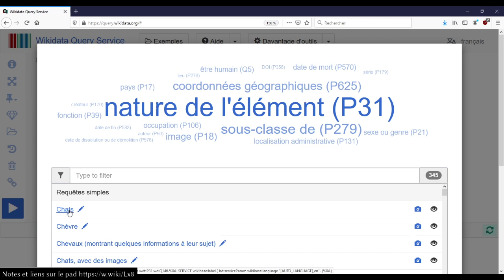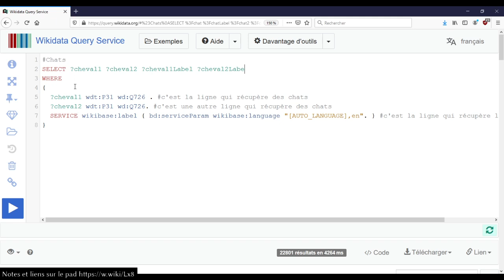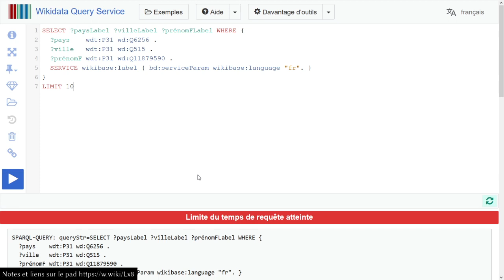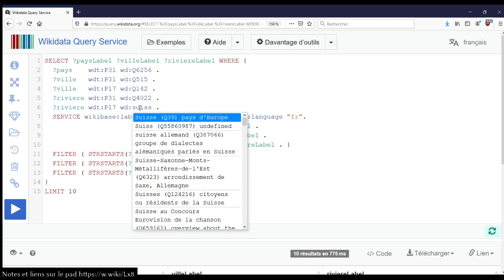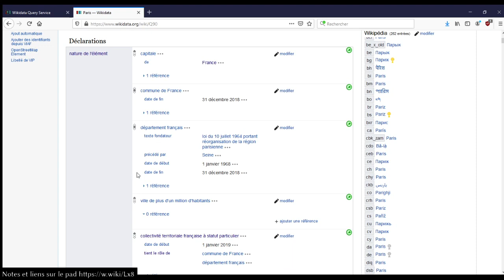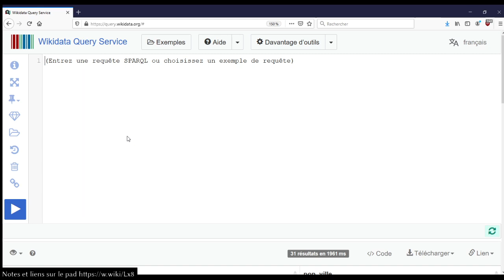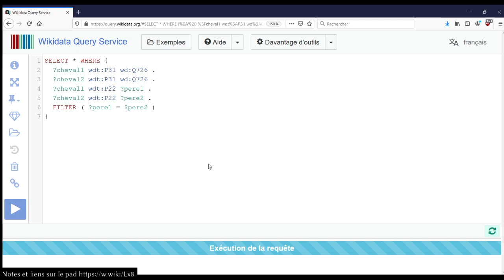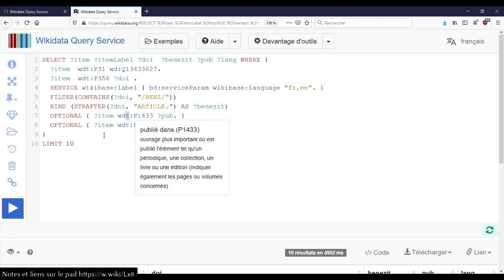SPARQL Wikidata retour aux bases #2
Session du mardi 27 avril, requête SPARQL Wikidata.
Session spéciale pour débutant-e-s sur les bases de SPARQL, démonstration de l'interface et requêtes simples.

Requête pour le jeu du petit bac (chaîne de caractères, FILTER et fonction STRSTARTS)

00:00 - introduction
02:00 - exemples avec des chats
10:39 - avec des chevaux
15:18 - petit bac
32:22 - filtre de chiffres
47:03 - fonction pour les chaînes
51:10 - communes en "Saint-"
54:40 - comparaison sans FILTER
1:01:53 - extraction identifiant
1:04:41 - conclusion